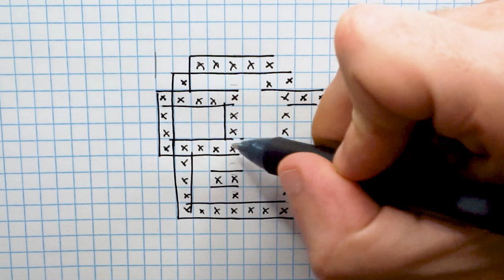Handmade Pixel Art - How to draw an Among US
Pixel Art Hecho a mano  - Cómo dibujar un Among US
Handmade Pixel Art - Comment dessiner un Among US